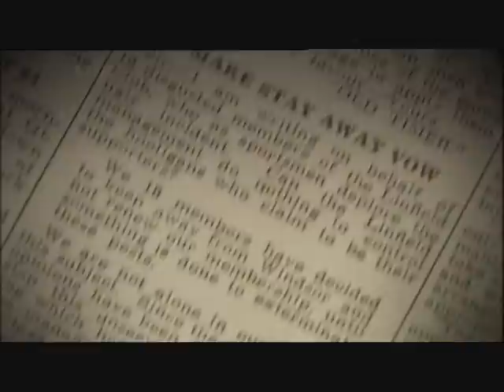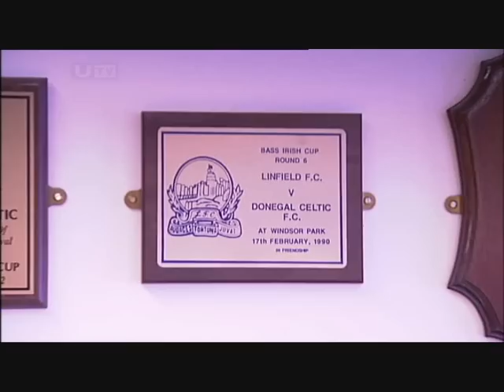Linfield UTVLiveTonight Part1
UTV Live Tonight's article about Linfield. (**Apologise that the recording is slightly jerky at times**)